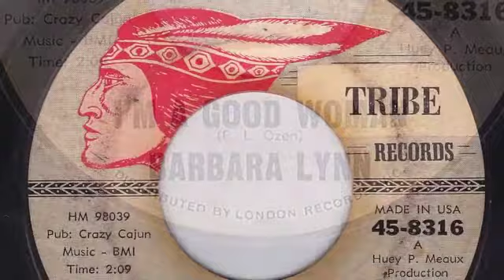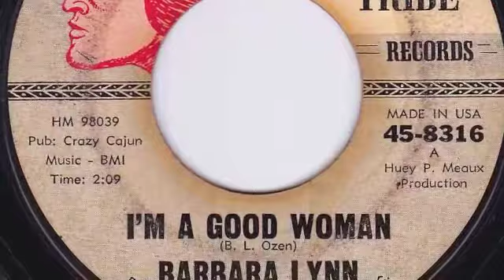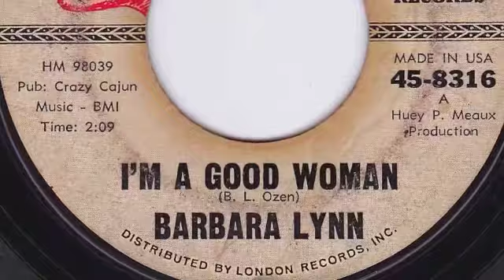I'M A GOOD WOMAN - BARBARA LYNN